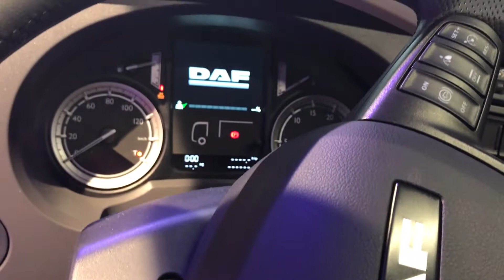DAF LF 2016 In detail review walkaround Interior Exterior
Hello to MotorCarTube and a new car check. Today we present the 2016 DAF LF, enjoy the detail view in the interior and exterior. Thanks for view! You always want to see the latest?